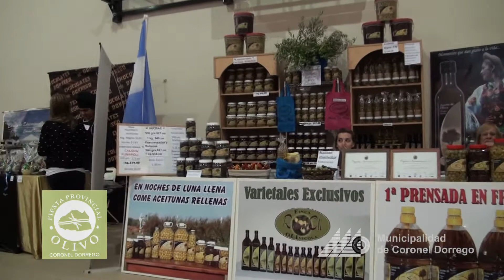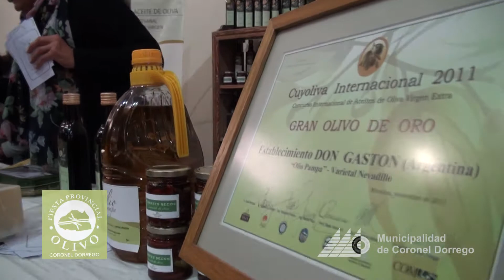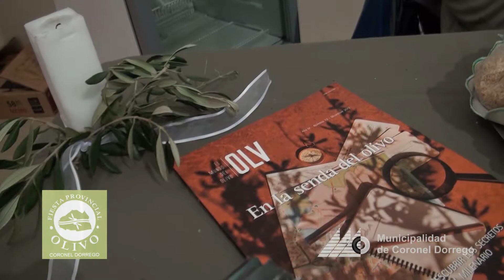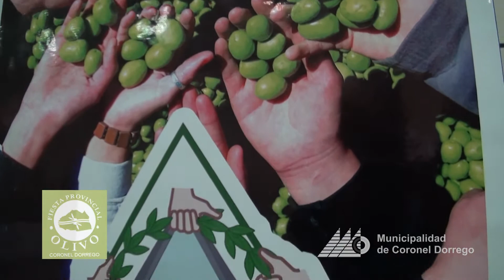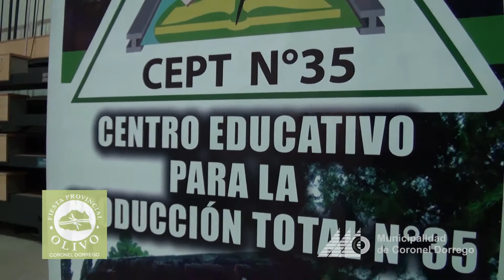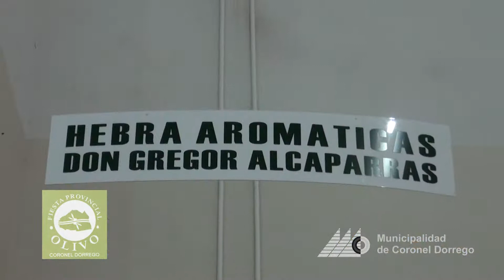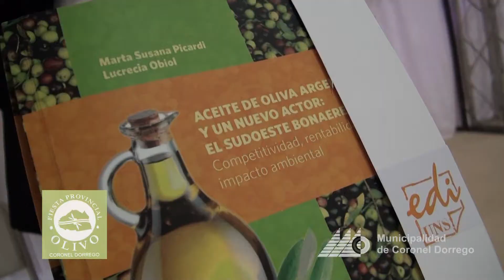Paseo por los Stands en la 6º Fiesta Provincial del Olivo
Polideportivo Municipal
Municipalidad de Coronel Dorrego